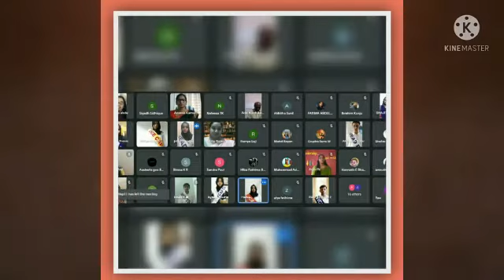25 August 2021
INVESTITURE CEREMONY- 2021

Don the mantle of Leadership...
Bestow your duties to the
Best of your abilities..

Congratulations  to the newly invested office bearers..